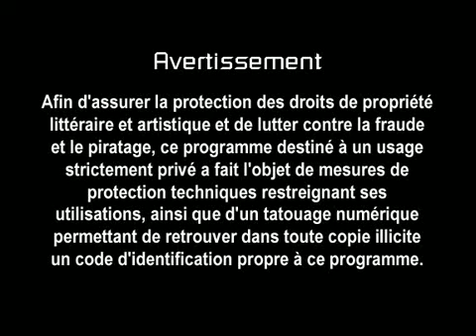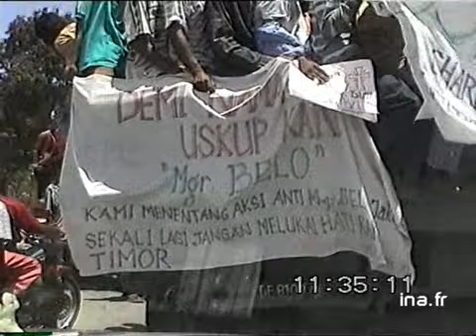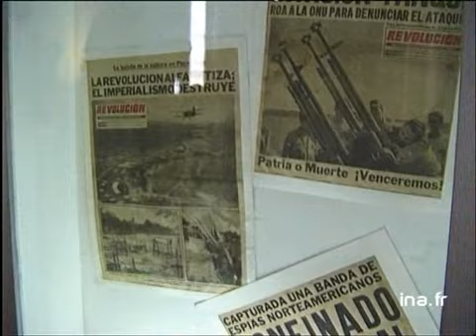Bishop Belo Returns To East Timor From Oslo - 1996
Carlos Filipe Ximenes Belo,  (born February 3, 1948, Wailacama, East Timor), Roman Catholic bishop of Dili who, with José Ramos-Horta, received the 1996 Nobel Prize for Peace for their efforts to bring peace to East Timor (Timor Timur) during the period that it was under Indonesian control (1975--99).

Belo was ordained a bishop in 1983. As spiritual leader of a territory that is overwhelmingly Catholic, he became one of the primary spokesmen of the Timorese people. He denounced the brutal tactics and oppressive policies of the Indonesian government despite at least two attempts on his life, in 1989 and 1991. Following a massacre of peaceful demonstrators in Dili in 1991, Belo successfully campaigned for reforms in the military and the dismissal of two generals. A strong believer in nonviolent resistance, Belo sought peaceful means to settle the troubles in his homeland. In an open letter written in July 1994, he outlined his concern for the people of East Timor and proposed that the Indonesian government reduce its military presence, expand the civil rights of citizens, and allow East Timor to conduct a democratic referendum on self-determination. The referendum, held in 1999, paved the way for East Timor's independence in 2002.